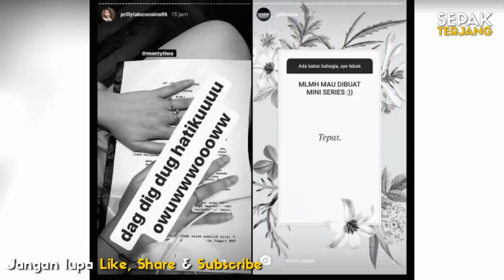Behind The Scene MY LECTURER, MY HUSBAND Episode 1 Full - Prilly Latuconsina & Reza Rahadian